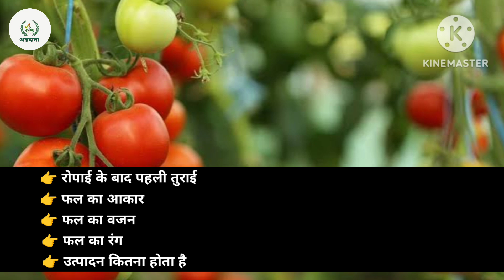टमाटर की टॉप हाइब्रिड वैरायटी ll Top Hybrid Tomato Variety ll सभी सीज़न में लगाए ll Tomato Farming